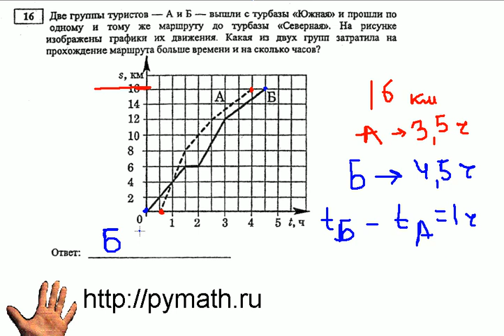ГИА 16. Две группы туристов.